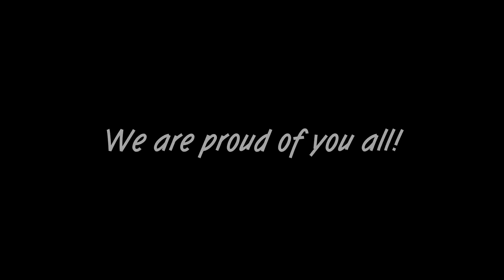Collegiate Synchro Team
The Ice Chalet Collegiate Synchro team performed at the 49th Annual Robert Unger this weekend.This team had a lot of obstacles to overcome this year. I had a great time being a part of the team. I think we did very well. Thanks to our coaches Devon Renfro and Lauren McHenry!